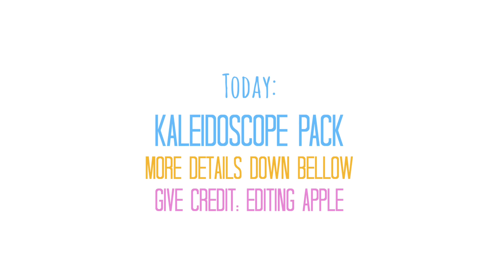Pastel Gradient Kaleidoscope Pack | Tumblr Inspired | Editapple: Editing Hacks For Youtubers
Please Give CreditTo This Channel!!! - If You use any of my videos.

Sharing some editing hacks like green screen transitions , green screen Animated titles , animated transitions , overlays, animated overlays , effects , doodles and other editing tricks for final cut pro , imovie and windows..with you guys. :)